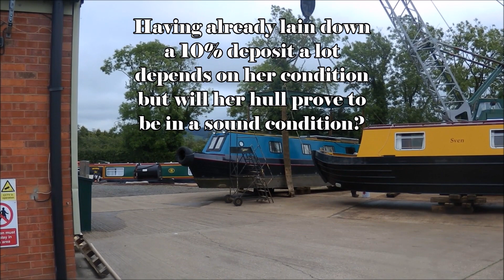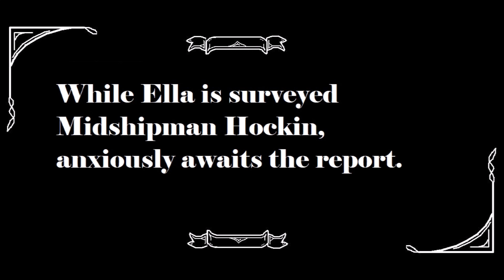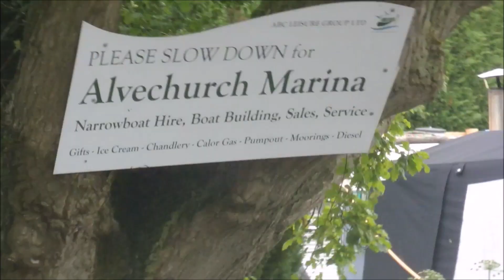VoE Ep 2 Ella gets Surveyed at Alvechurch Marina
In this episode Ted heads to Alvechurch to see the narrowboat Ella get surveyed. But what kind of condition will her hull be in?